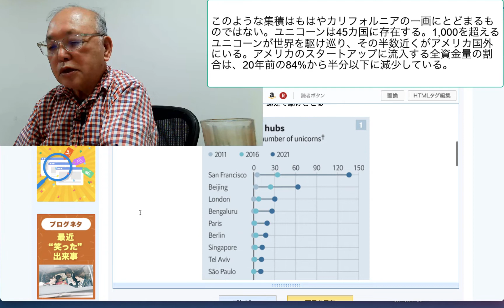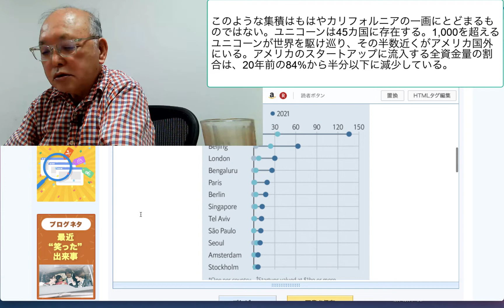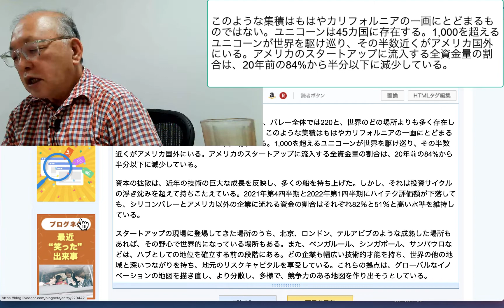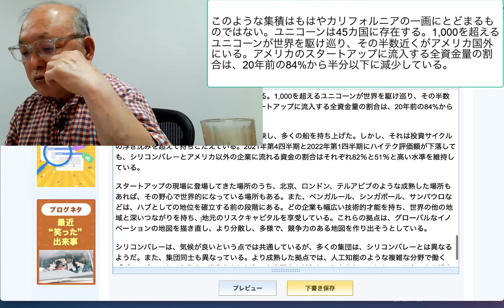このような集積はもはやカリフォルニアの一画にとどまるものではない。ユニコーンは45カ国に存在する。1,000を超えるユニコーンが世界を駆け巡り、その半数近くがアメリ